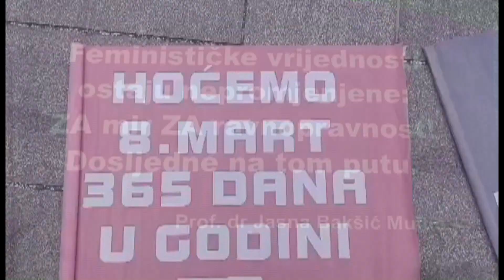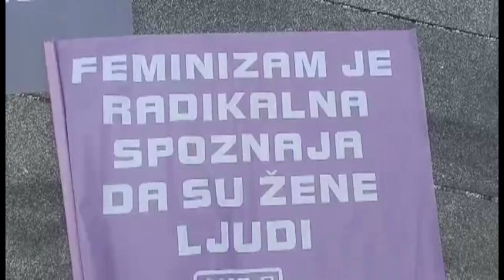Odlučne cure će spasiti svijet: Nema dovoljno razloga za slavlje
Fondacija Cure organizuje mirovno-aktivistički marš povodom 8. marta, Međunarodnog dana žena, koji će početi okupljanjem na Pozorišnom trgu Susan Sontag, a završiti na Trgu Bosne i Hercegovine.

Međunarodni dan žena je dan posvećen ženama i njihovim ekonomskim, političkim i građanskim pravima i društvenim ostvarenjima.